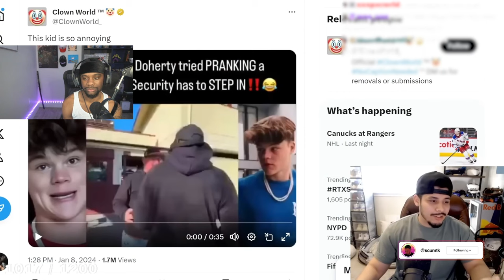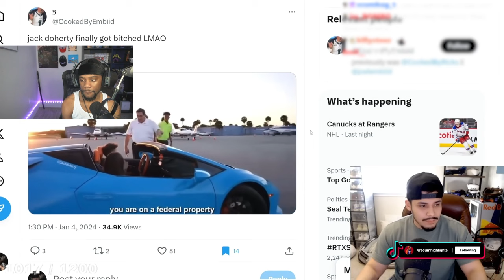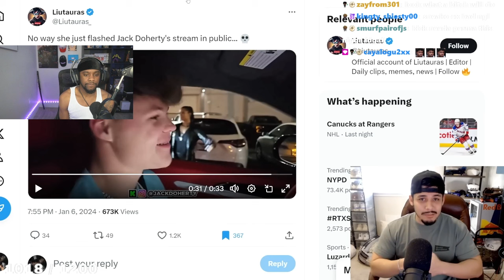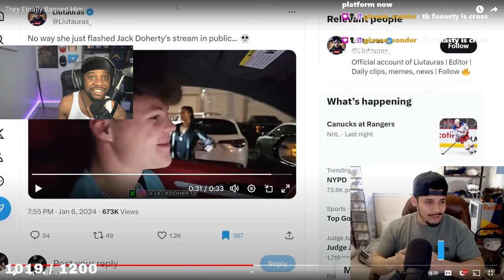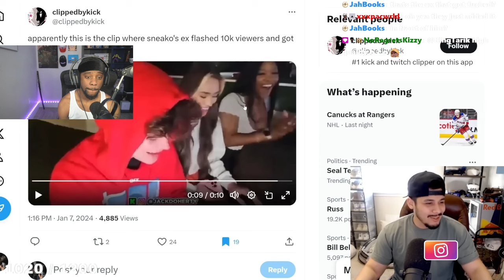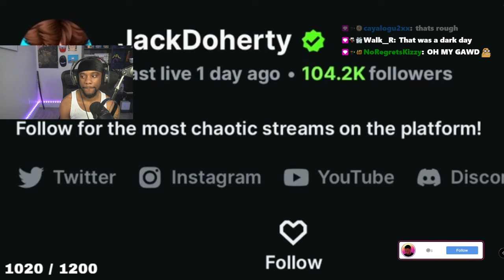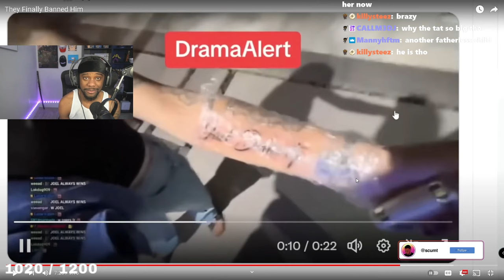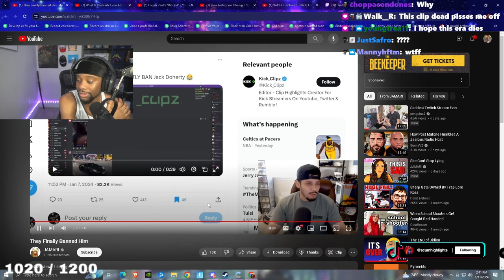The Villains of Live Streaming Are Falling Off...